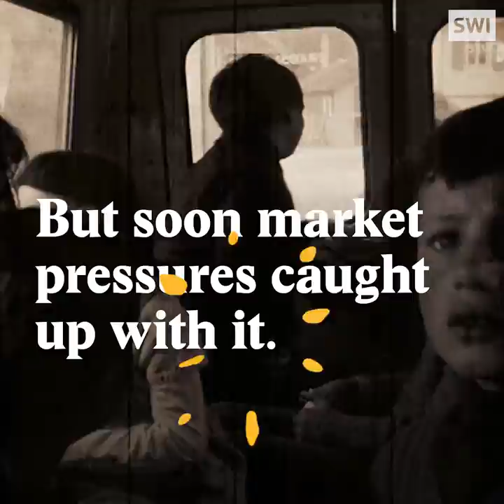Highway robbery? The Post Bus scandal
Creative accounting? Hidden profits? What’s the story behind the Swiss Post Bus scandal?